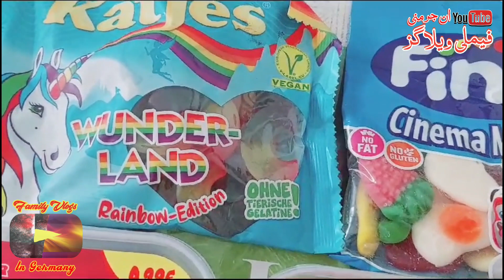Right & Left Activity 94 | Halal Jelly's in Germany | Vocation's Activity | Family Vlogs in Germany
We gonna present our channel Family Vlogs in Germany beautiful places of Germany where we Travel and Family entertainment with Family Vlogs in Germany food and travel etc.